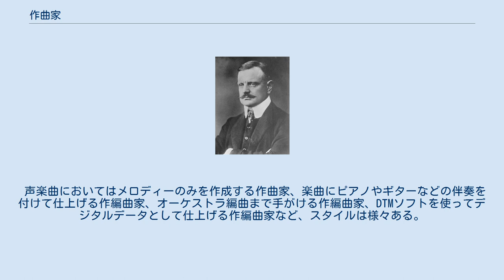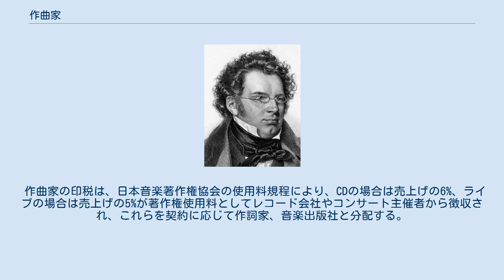作曲家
ルートヴィヒ・ヴァン・ベートーヴェン フランツ・シューベルト ピョートル・チャイコフスキー ジャン・シベリウス 作曲家（さっきょくか）は、音楽作品（楽曲）を創作（作曲）する人のことであり、とくにそれを職業とする人を指す。
日本語で作曲者というと、サウンドクリエイターなどそれより広い意味を持つことがある。
 古くは作曲家と演奏家の区別がなかったこともあり、民族音楽では伝承に基づいた音楽形態を即興を交えて演奏する形が普通で、作曲家の成立する余地はない。
 職業としての作曲家について、欧州ではもともと作曲家は宮廷のためにイベントや冠婚葬祭のための「音楽家」として雇われていた。
その宮廷の中で曲を作り、演奏または指揮をこなし活動していた。
作曲家か自身が作曲だけで養っていくようになったのは、宮廷政治が崩壊の後、コンサートが市民など行われるようになり、そこに自分の楽譜を売りこんだり（印刷技術の発展）、自分のリサイタルを開催し、入場料などを徴収し自立していくようになる。
 日本のポピュラー音楽においては、歌手が自分が歌う曲を自分で作曲する場合が多くあるが、そのような歌手はシンガーソングライターと呼ばれる場合が多く、作曲家と呼ばれる事は稀である。
通常自分では歌うことをせず、自作曲を他人に提供することを主に行う音楽家のみを「作曲家」と呼ぶ。
 声楽曲においてはメロディーのみを作成する作曲家、楽曲にピアノやギターなどの伴奏を付けて仕上げる作編曲家、オーケストラ編曲まで手がける作編曲家、DTMソフトを使ってデジタルデータとして仕上げる作編曲家など、スタイルは様々ある。
 作曲家の印税は、日本音楽著作権協会の使用料規程により、CDの場合は売上げの6%、ライブの場合は売上げの5%が著作権使用料としてレコード会社やコンサート主催者から徴収され、これらを契約に応じて作詞家、音楽出版社と分配する。
 日本作曲家協会の正会員（会の趣旨に賛同する職業的作曲家）となるには、正会員2名の推薦を受け、理事会所定の申込書を理事長に提出し、理事会の承認を受ける手続きを経る。
 ^ 公益社団法人日本作曲家協会 定款 p.2 2016年11月19日閲覧。